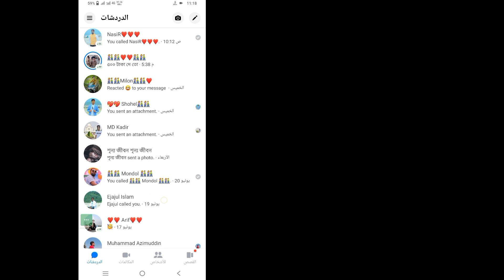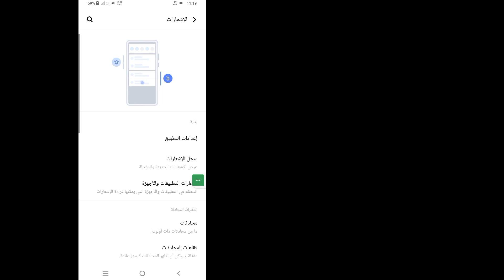كيف ترى الرسائل غير المرسلة على Messenger (2023) || قراءة Unsend Message على messenger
مرحبا الرجال
 سأريكم في هذا الفيديو كيفية رؤية الرسائل غير المرسلة على Messenger (2023) || قراءة Unsend Message على messenger

 كيف ترى الرسائل غير المرسلة على Messenger هل أنت من مستخدمي iOS و Android و iPhone للجوال؟  ثم اتبع الخطوات أدناه
 حدد خيار التطبيقات والإشعارات.  ثم ، انقر فوق تاريخ الإخطار.  إذا قمت بتشغيل السجل ، فسترى سجل الإشعارات يتضمن إشعارًا بالرسائل التي لم يتم إرسالها.

     "من فضلك"
     مثل
     👉👉 تعليق
     الاشتراك